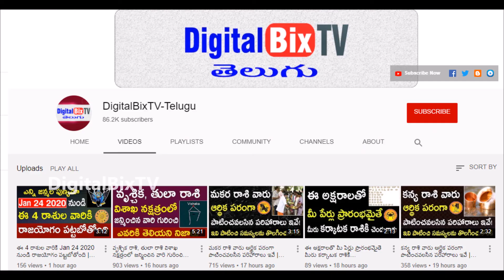కర్కాటక రాశి వారి భాగస్వామి ఇలా ఉంటే దబిడి దిబిడే | Karkataka Rashi Relationship| DigitalBixtvTelugu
కర్కాటక రాశి వారి భాగస్వామి ఇలా ఉంటే దబిడి దిబిడే, Karkataka Rashi Relationship Telugu.